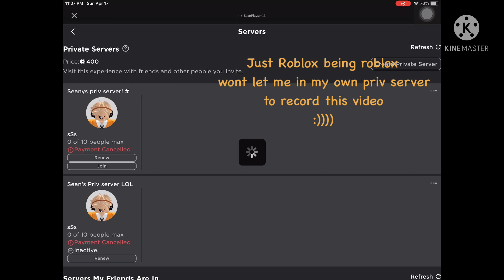completing pet collection tier 6 in pet sim X! (Roblox)